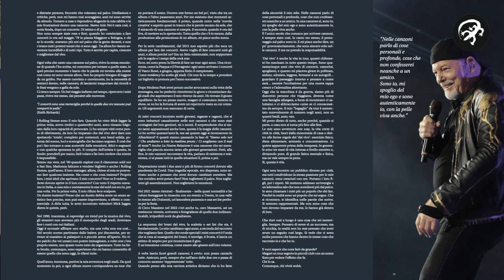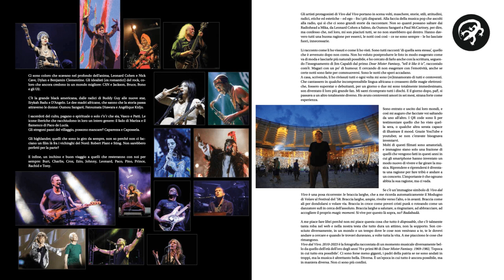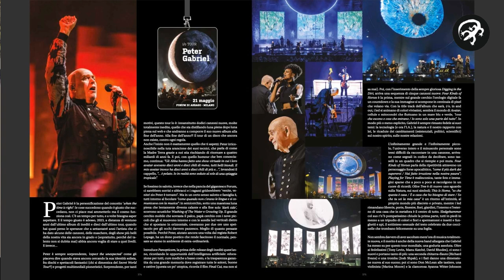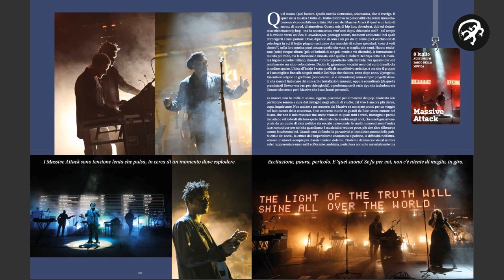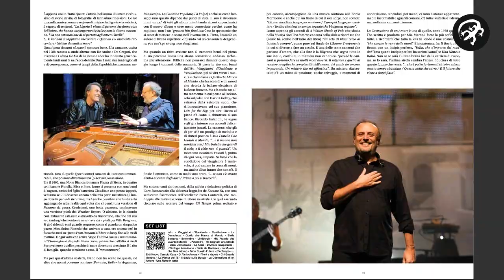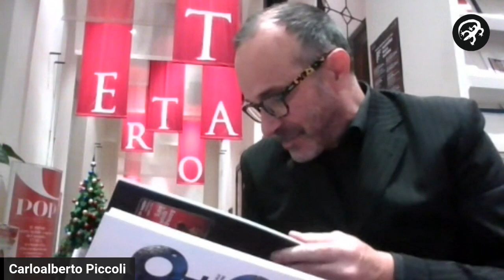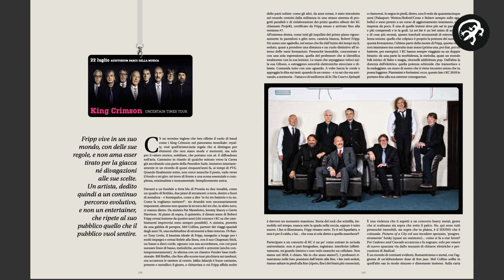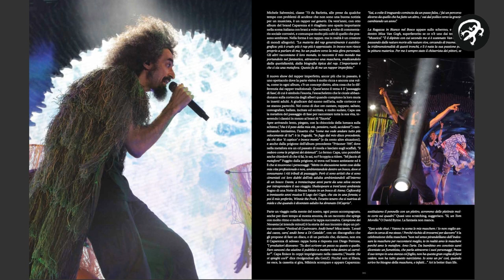Carlo Massarini presenta "Vivo dal vivo 2010 2023"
Carlo Massarini presenta il suo nuovo libro "Vivo dal vivo 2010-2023" edito da Rizzoli Lizard. Questo volume, in cui vengono raccontati 120 concerti visti e fotografati da Mister Fantasy, restituisce le emozioni vissute ‘dal vivo’ attraverso parole e immagini e interviste ai protagonisti.

Carlo Massarini, "Vivo dal vivo 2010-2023", volume cartonato, 408 pagine a colori, formato 24x31 cm, con la prefazione di Vasco Rossi,